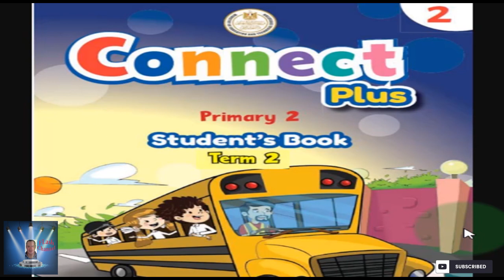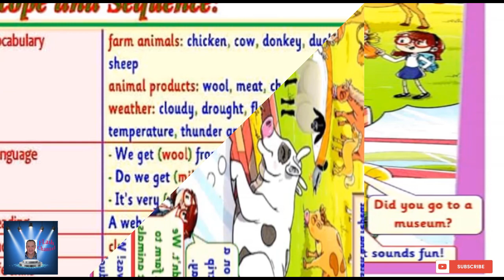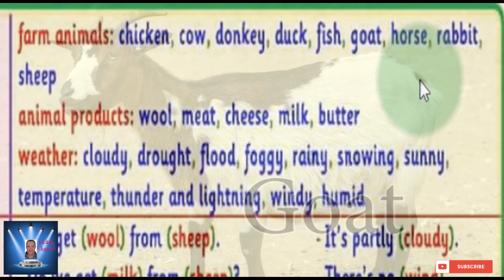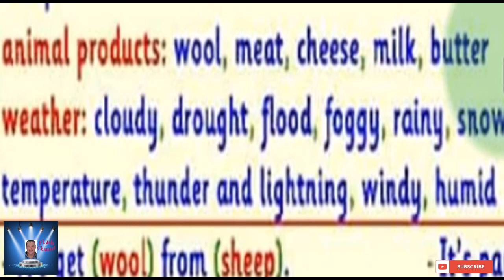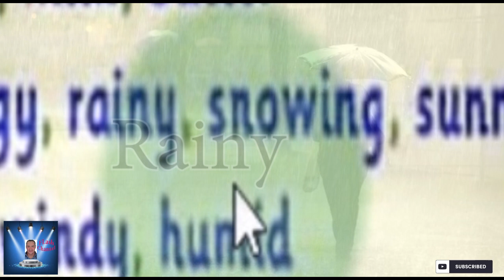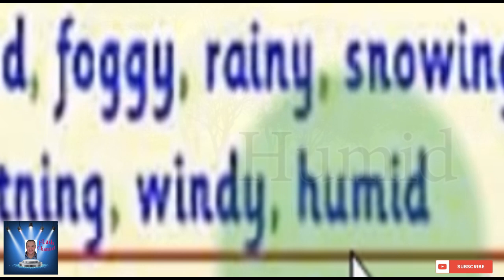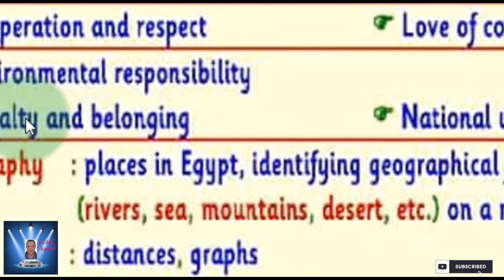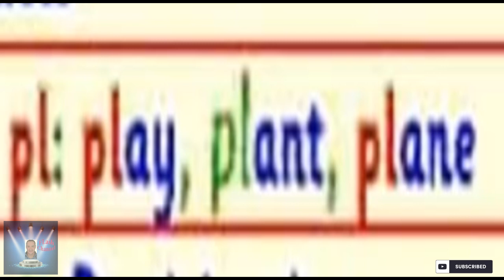الصف الثانى الابتدائى Connect Plus الترم الثانى Part 1 بمنتهى السهوله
الصف الثانى الابتدائى  Connect Plus  الترم الثانى الوحده السابعه Part 1  بمنتهى السهوله
UNIT 7 : WHERE IS IT FROM